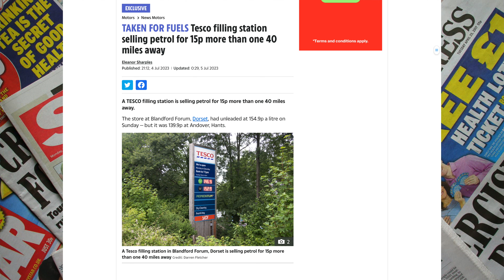Tesco, you should be ASHAMED!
Tesco filling station selling petrol for 15p more than one 40 miles away! This article is from The Sun which I’ll be referencing and giving my opinion on in this video.

To show your support for the channel in another ways then watching the videos please click the Super Thanks button below, any help is greatly appreciated and helps to keep the channel going! 😎🎉